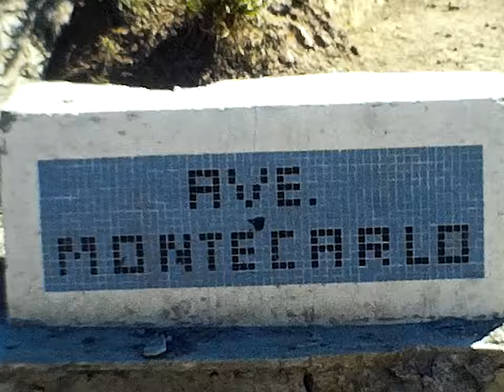Found Footage | Chillin' at the condo with family, food, and a beautiful sunset.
I don't really know what the date is for this footage. My best guess based on clothing and styles is the 60's or early 70's. The transitions were all done on film, which made me just need to find a chill track to back it.

This was actually two Super8 reels that I spliced together into one. From the writing on the box, this is Alex's house somewhere in Acapulco, but unsure who Alex happens to be. The food looks quite tasty, and the area looks like it'd have been fun to explore.